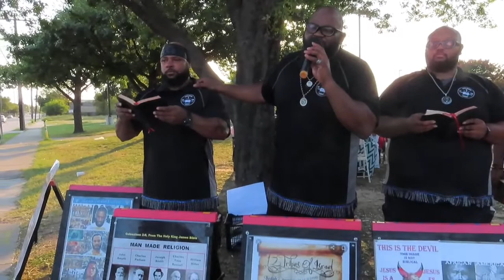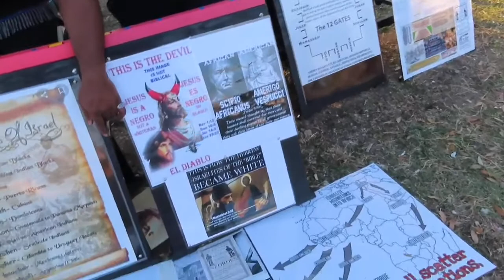Brother Gets in Feeling Defending the Ank, Not Knowing it Represent a Sign of Oppression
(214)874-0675